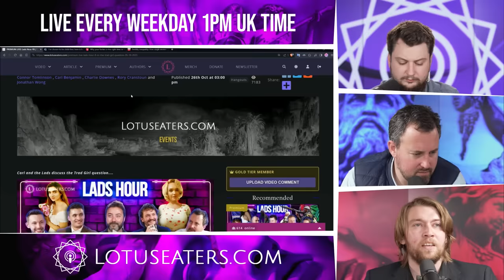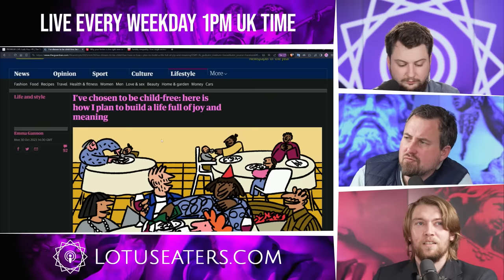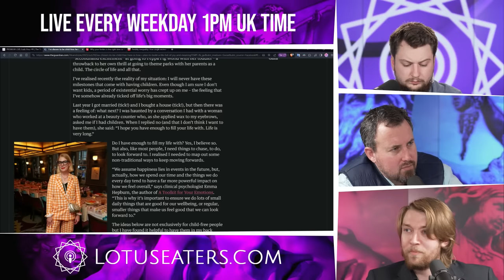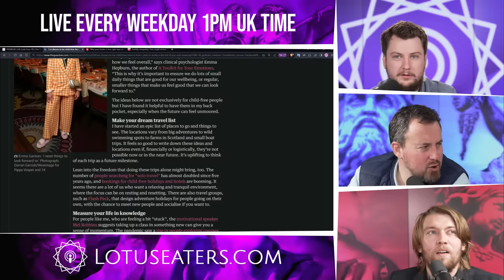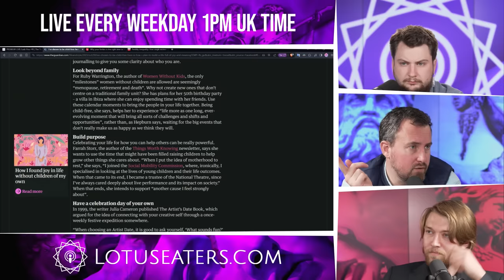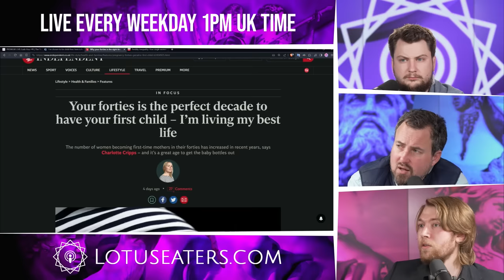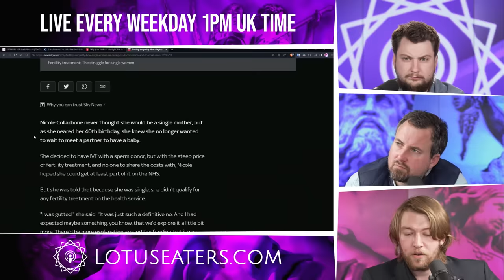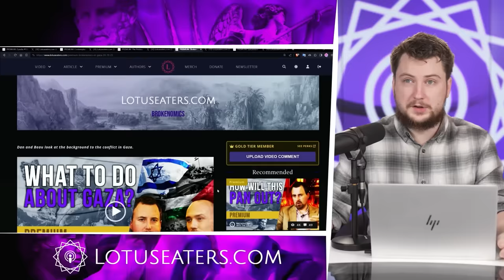The Great Chain of Childless Cope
Lads Hour #8 | The Trad Girl Question